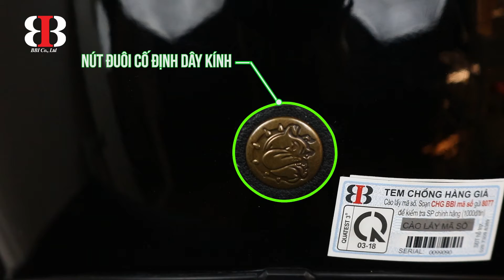Review mũ Bulldog Heli - BBI.VN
✅ Mũ Bulldog Heli sợi thuỷ tinh: 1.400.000đ
- Nhẹ chỉ 650gr
- Sợi thuỷ tinh với ưu điểm không truyền nhiệt giúp người đội cảm thấy mát mẻ trong thời tiết oi bức của SG.
- Lót tháo rời vệ sinh dễ dàng
✅ Kính chắn Bulldog Eagle chuyên dụng cho các dòng mũ: 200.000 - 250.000đ
- Mặt kính trong suốt cho hình ảnh trung thực không bị cong hình ảnh, không bị hạn chế tầm nhìn. Đặc biệt ổn khi đi mưa, kính có độ che phủ rộng, mặt kính ít bám nước ☔
* Bảo hành mặt kính: 6 tháng (nứt, vỡ -1 đổi 1)
* Các màu kính: Gương, khói, trong, vàng
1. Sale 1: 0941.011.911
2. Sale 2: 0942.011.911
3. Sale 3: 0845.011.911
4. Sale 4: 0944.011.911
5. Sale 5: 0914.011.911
Công ty TNHH xuất nhập khẩu BB Quốc Tế - nhà phân phối chính hãng độc quyền các thương hiệu mũ bảo hiểm Yohe, LS2, Ego, Bulldog, Zeus tại Việt Nam.
* Add:  Số 01 Ba Tơ, Phường 7, Quận 8, thành phố Hồ Chí Minh